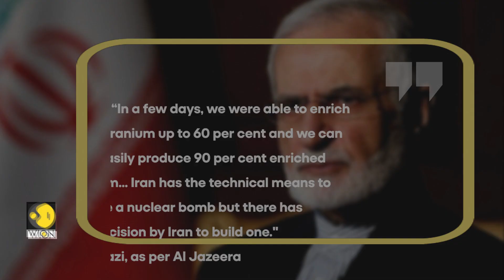Advisor to Iran's supreme leader says 'Tehran capable of building nuclear bomb' | WION Originals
An adviser to Iranian Supreme Leader Ali Khamenei said that Iran possesses the technical ability to of making nuclear bombs but has not yet decided to build one.